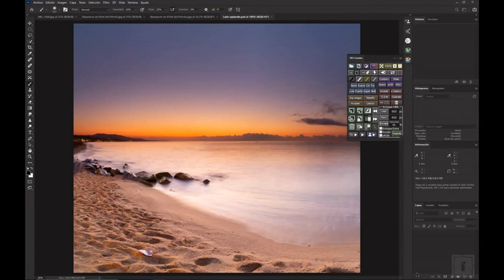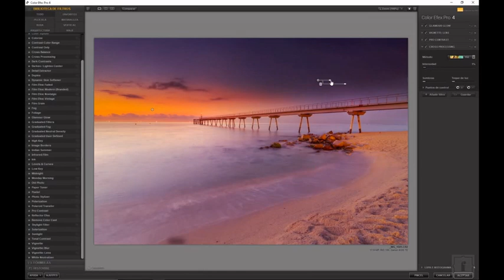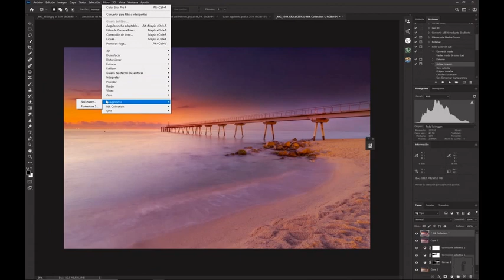Sunrise Photo (speed edit)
Hace unos días estaba creando un tutorial de retoque con Lightroom y Ps, aparte de otros plugin. Sucedió que el audio no se grabo correctamente. Decidí aprovechar el video para crear este otro.
Espero que os guste y os de ideas nuevas!

A few days ago I was creating a retouching tutorial with Lightroom and Ps, apart from other plugins. It happened that the audio was not recorded correctly. I decided to take advantage of the video to create this one.
I hope you like it and give you new ideas!
Greetings and thank you!